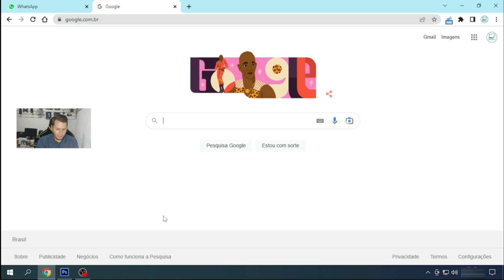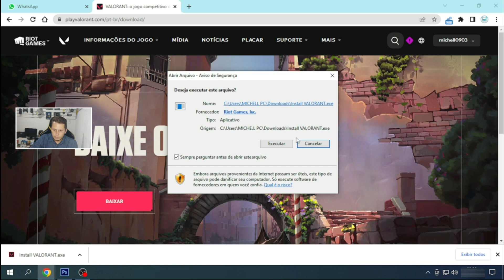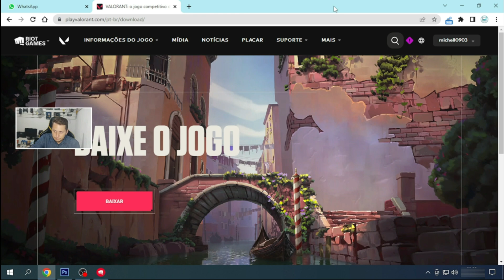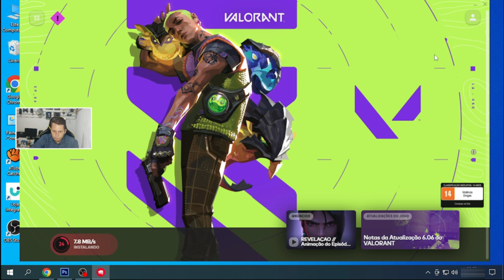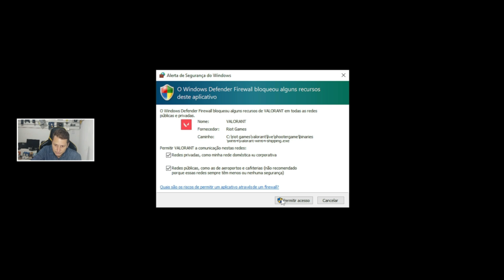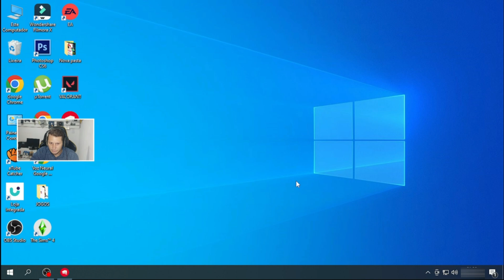COMO BAIXAR VALORANT NO PC GRÁTIS PASSO A PASSO É FÁCIL E RÁPIDO VEJA COMO FAZER!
Nesse Vídeo você vai Aprender como Baixar e instalar o Jogo Valorant da maneira Correta e Totalmente Gratuito pelo Site Oficial...